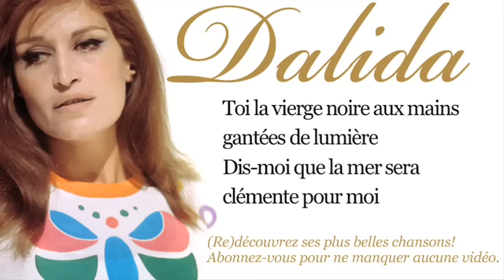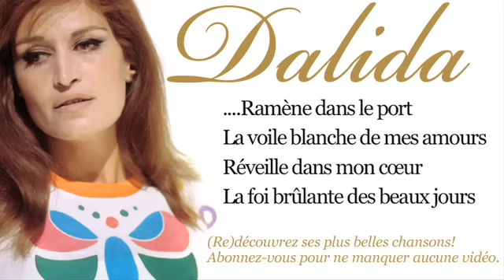Dalida - Madona - Paroles (Lyrics)